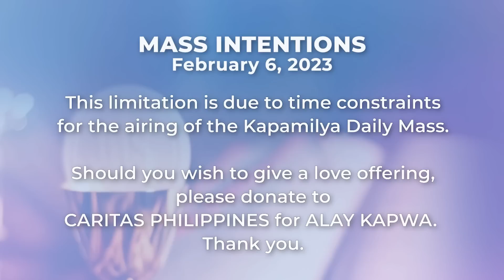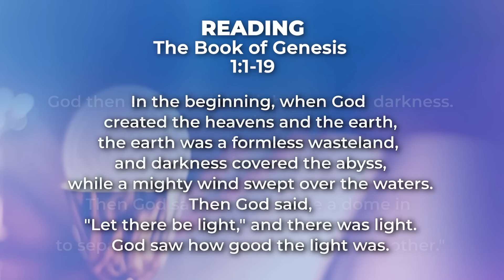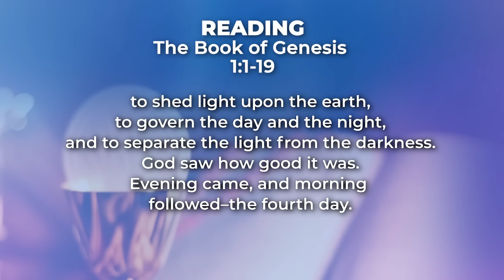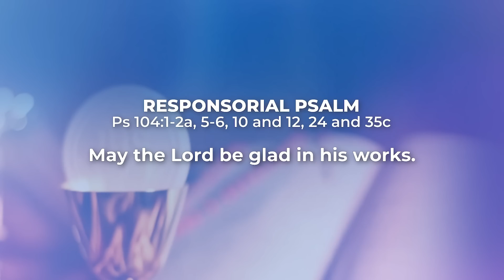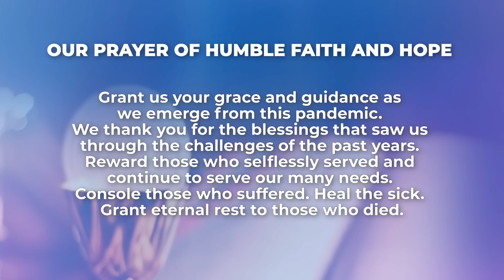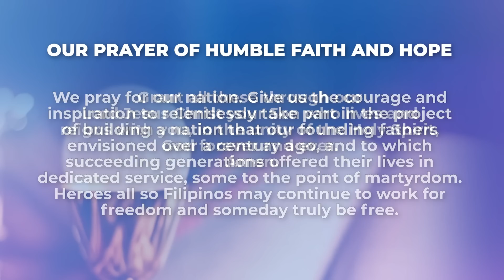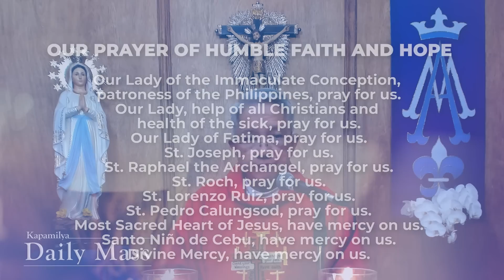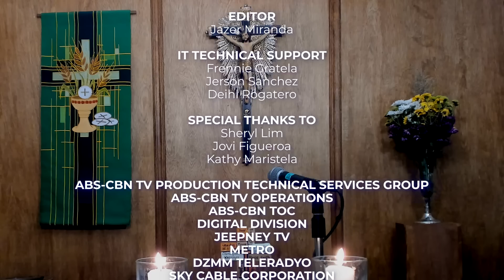February 6, 2023 | To Serve Is Our Source Of Joy And Freedom | Kapamilya Daily Mass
The Gospel of Mark reminds us that our faith is a faith of joy. Our source of joy is being able to serve, being able to do our mission. This is why we should ask ourselves: What have we discerned as God’s mission for us? What is the deep hunger of people around us that our mission responds to? The greatest freedom and joy is to be able to commit ourselves to something greater than us, to where God wants us to go.

Reflect more on this as we celebrate the Kapamilya Daily Mass today, February 6, 2023 with Father Tito Caluag.